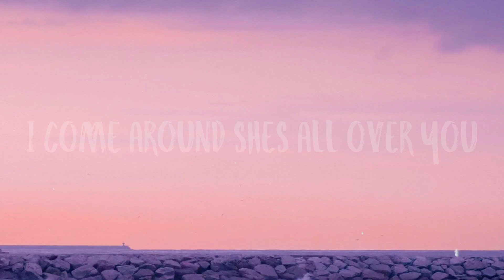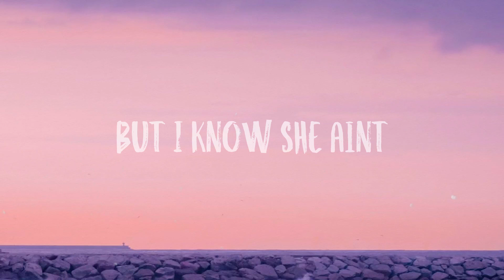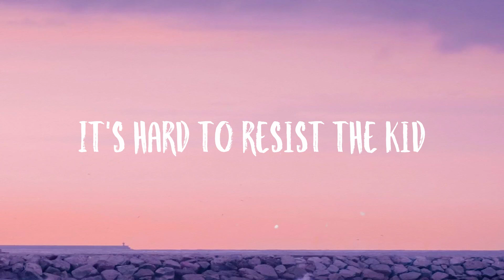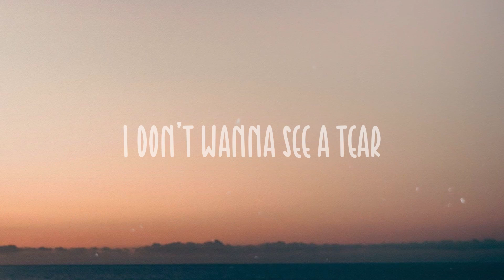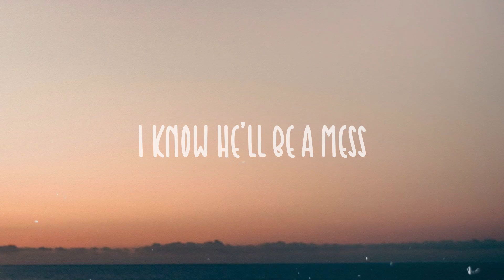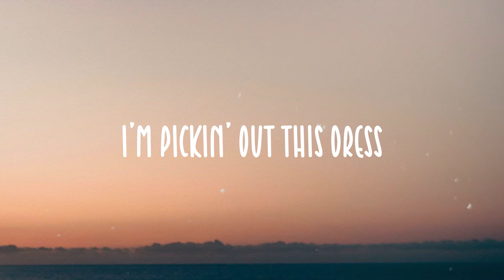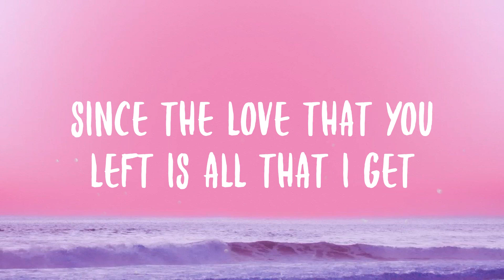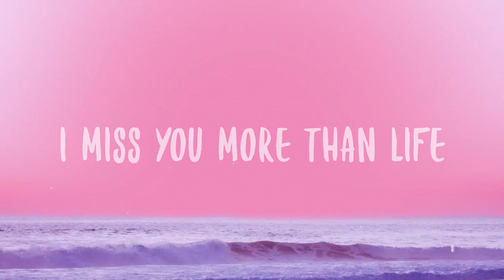Don't Cha - The Pussycat Dolls,Busta Rhymes Lyric Music 🌿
Don't Cha - The Pussycat Dolls,Busta Rhymes Lyric Music 🌿  Bài hát: Don't Cha
 Ca sĩ: The Pussycat Dolls , Busta Rhymes
 Ok ok-ok-ok
 Oh, we about to get it
 Just a little hot
 And sweaty in this oh
 Ladies let's go
 Soldiers let's go
 Let me talk to y'all and
 Just you know give you
 A little situation
 Listen listen
 You see this shit get hot
 Every time I come through
 When I step up in the spot
 Make the place sizzle
 Like a summertime cookout
 Prowl for the best chick
 Yes I'm on the lookout
 Slow bangin' shorty
 Like a belly dancer with it
 Smell good pretty skin
 So gangsta with it
 No tricks only diamonds
 Under my sleeve
 Give me the number
 But make sure you
 Call before you leave
 I know you like me
 Thats why whenever
 I come around shes all over you
 And I know you want it
 And in the back of your mind
 I know you should be home with me
 Dont cha wish your girlfriend was
 Hot like me
 A freak like me
 Dont cha dont cha
 Raw like me
 Fun like me
 Fight the feeling
 (Fight the feeling)
 Cause if it aint love
 It just aint enough to
 Leave a happy home
 Let's keep it friendly
 You have to play fair
 See, I dont care
 But I know she aint
 Gon' wanna share
 Hot like me
 Dont cha
 Dont cha baby dont cha
 Raw like me
 Fun like me
 Dont cha
 Okay I see how it's goin' down
 Don't cha
 Seems like shorty wanna
 Little menage pop off or somethin'
 Let's go let's go
 Well let me get straight to it
 Every broad wan watch a nigga
 When I come through it
 It's the God Almighty
 Lookin' all brand new
 If shorty wanna jump in
 My ass then vanjewish
 Lookin' at me all like
 She really wanna do it
 Tryin' to put it on me
 Till my balls black an blueish
 You wanna play wit
 A player girl then play on
 Strip out the chanel
 And leave the lingerie on
 Watch me and I'm a watch you
 At the same time
 Lookin' at you wan break my back
 You the very reason
 Why I keep a pack uh the magnum
 An wit the wagon hit you
 In the back uh the magnum
 For the record don't think it
 Was somethin' you did
 Shorty all on me cause
 It's hard to resist the kid
 I got a idea that's dope for y'all
 As y'all could get
 I could hit the both of y'all
 I know she loves you
 I understand
 (I understand)
 I probably be just as crazy about yo
 If you were my old man
 Maybe next lifetime
 (Maybe next lifetime)
 Possibly
 (Possibly)
 Until then old friend
 Your secret is safe with me
 Don't cha wish your girlfriend was
 Hot like me?
 Raw like me?
 Raw
 Fun like me?
 Big fun
 Don't cha